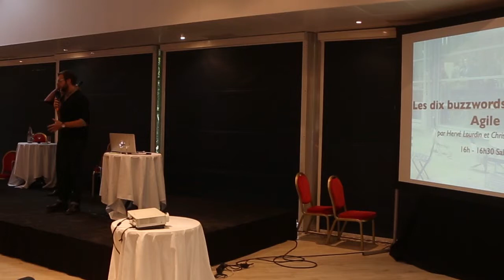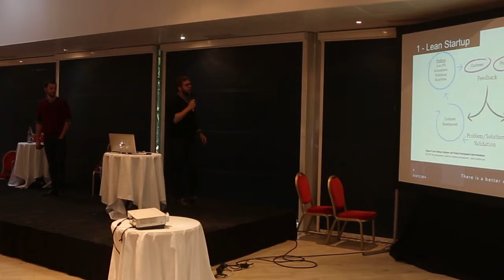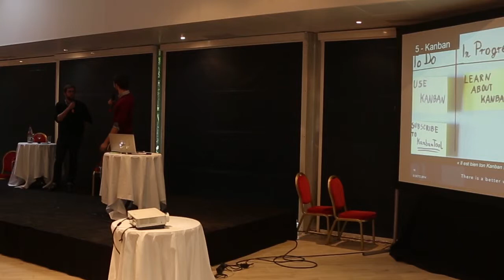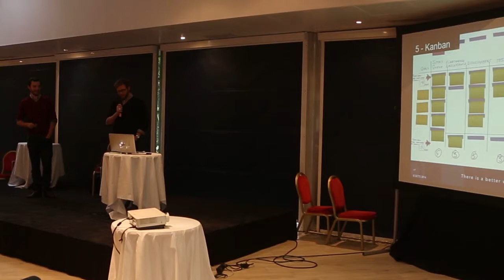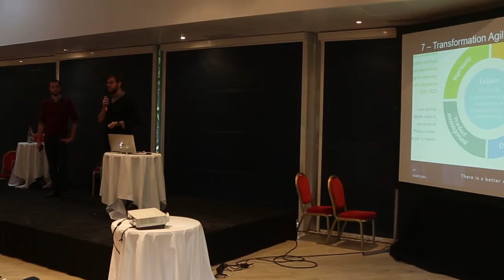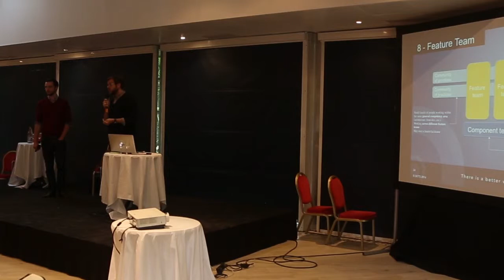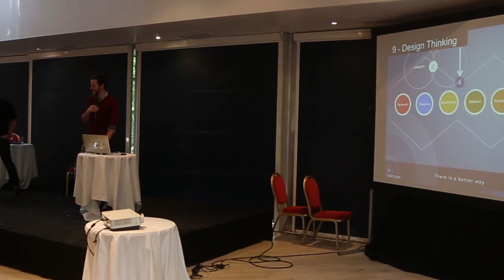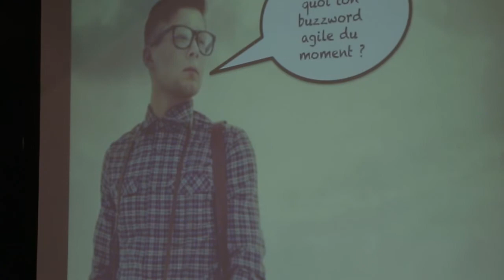Les dix buzzwords du Hipster Agile - Christopher Parola et Hervé Lourdin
Depuis ces douze derniers mois, trop de buzzwords utilisés à contre sens à la machine à café défrisent nos moustaches de Hipsters Agiles.

On les a toutes entendues :

"On est hyper agile, on sait monter une VM en deux jours" "On est agile depuis longtemps, mais on n'appelait pas ça comme ça" "Mon MVP, c'est la somme de mes MMF de l'itération zéro" "L'agile dans un grand groupe ? Facile, il suffit de faire des Feature Teams" Toute cette jargonite peut vous aider à briller en société, mais employés à mauvais escient, ils peuvent être à l'origine de contre sens désastreux pour les projets.

Nous essaierons en toute humilité - mais non sans prétention - de ré expliquer l'origine de ces notions en s'appuyant sur des sources historiques et concrètes.

Pour chacune de ces explications, nous nous attacherons à les étayer d'exemples pour rétablir la vérité à la machine à café.